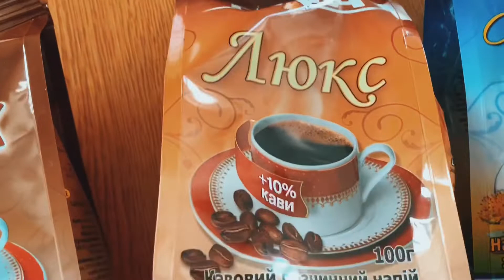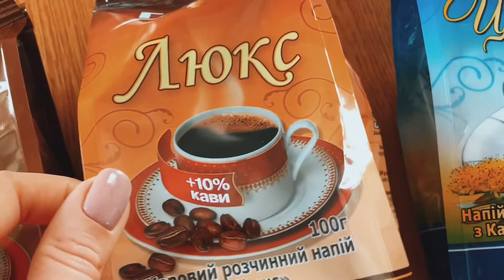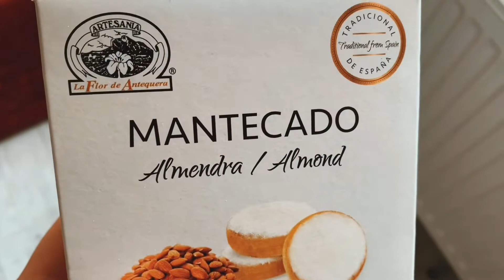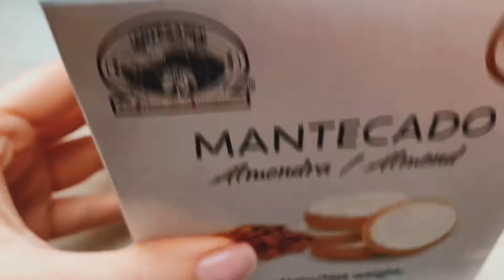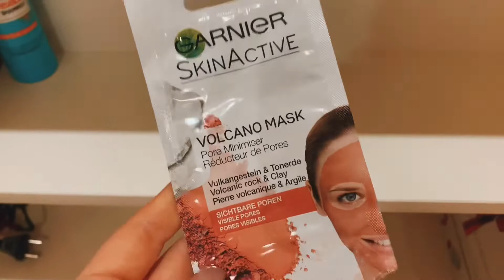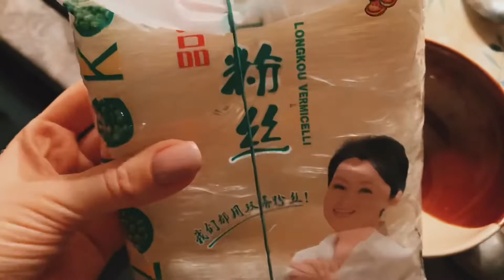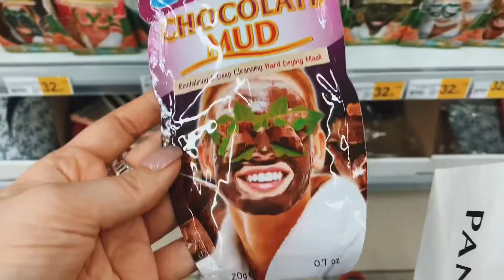Уборка дома, домашние дела, выходные, Pandora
Наведем вместе порядок дома и поедем за новым украшением Pandora